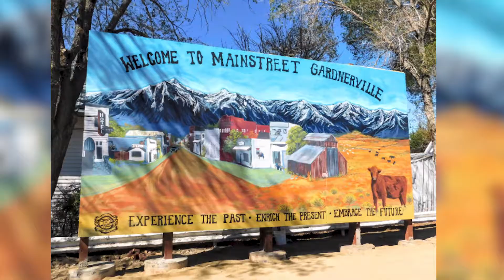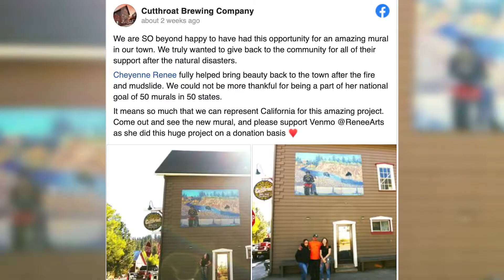Cheyenne Renee: 50-in-50- by 2025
Cheyenne Renee and her husband are on a quest. Cheyenne's art treks objective is to bring attention to small towns with her murals. She plans to paint a mural in every state by 2025. Track the trip at CheyenneRenee.com and @creneearts
   This film was made during a side project in Vacaville, California. Her California 50-in-50 town mural was painted in Markleyville (population 200-ish) 30 miles southeast of South Lake Tahoe.